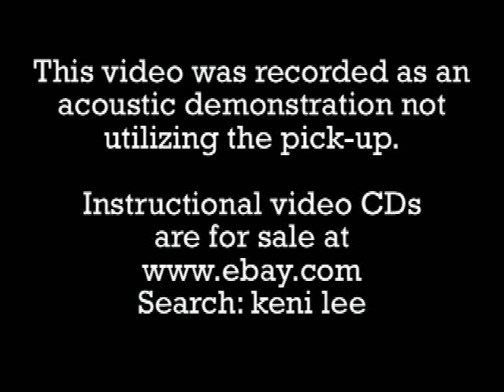Daddy Mojo Resonator Cigar Box Guitar - Trouble In Mind - Blues Standard